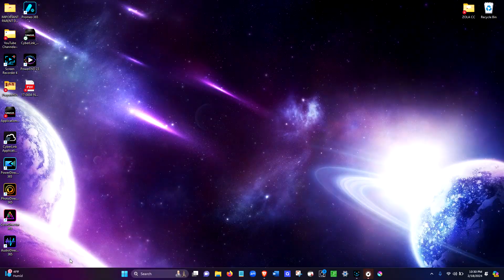Priests, Bishops, Cardinals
Today's intentions are for those of us who are priests, bishops, and cardinals, and those of us related to them. Come pray with us.

I own none of the images in this video.